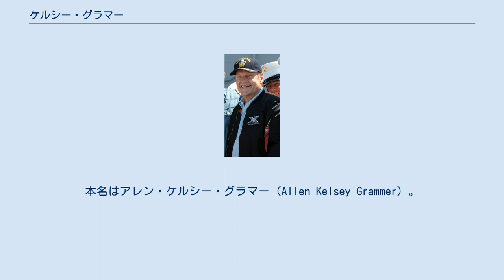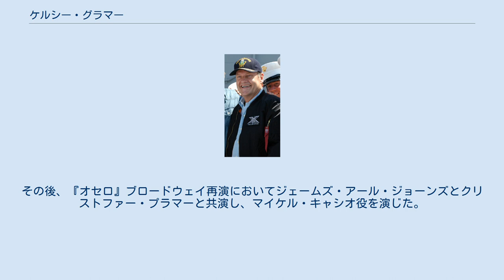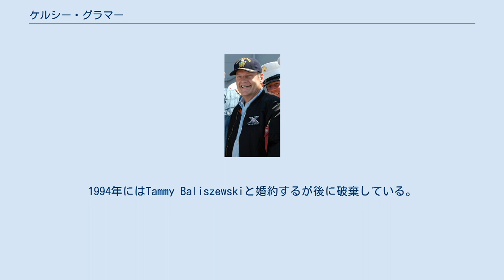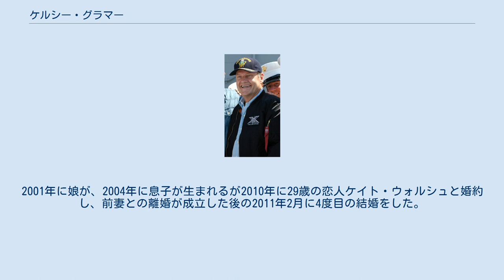ケルシー・グラマー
ケルシー・グラマー（Kelsey Grammer、1955年2月21日 - ）は、アメリカ合衆国の俳優。
本名はアレン・ケルシー・グラマー（Allen Kelsey Grammer）。
身長185cm。
 アメリカのシットコム『そりゃないぜ!? フレイジャー』（『チアーズ』のスピンオフ番組）のフレイジャー・クレイン役で有名であり、『チアーズ』の同役で2回エミー賞を受賞、『そりゃないぜ!? フレイジャー』でもエミー賞作品賞を5年連続受賞、また9つの部門でもノミネートされた。
 ヴァージン諸島セント・トーマス島生まれ。
父親はミュージシャン、母親は歌手。
両親の離婚に伴い、ニュージャージー州で祖父母に育てられる。
 ジュリアード学院で学んだ後、1970年代終盤、サンディエゴのオールド・グローブ・シアターで3年間インターンとして過ごした。
1980年、ミネソタ州ミネアポリスのガスリー・シアターに移った。
1981年に『マクベス』のレノックス役でブロードウェイにデビューし、マクベス役のフィリップ・アングリムが不評のため降板後、マクベス役を後継した。
その後、『オセロ』ブロードウェイ再演においてジェームズ・アール・ジョーンズとクリストファー・プラマーと共演し、マイケル・キャシオ役を演じた。
1983年、スティーヴン・ソンドハイム作詞作曲、ジェームズ・ラパイン脚本、マンディ・パティンキン主演による『サンデー・イン・ザ・パーク・ウィズ・ジョージ』ブロードウェイ公演移行前のオフ・ブロードウェイ公演に出演した。
2000年、『マクベス』ブロードウェイ公演に再度出演したが、予定より早く10日間のみで閉幕した。
同年、『スウィーニー・トッド』に出演し、タイトル・ロールを演じた。
 2010年4月18日、ジェリー・ハーマン作詞作曲、ハーヴェイ・ファイアスタイン脚本のミュージカル『ラ・カージュ・オ・フォール』再演でジョルジュ役を演じ、ブロードウェイ・ミュージカル・デビューした。
この演技によりトニー賞 ミュージカル主演男優賞にノミネートされた。
2015年3月から6月28日まで、『ファインディング・ネバーランド』ブロードウェイ初演にチャールズ・フローマン役およびフック船長役でオリジナル・キャストとして出演し、2016年1月19日から4月3日、同役を再演した。
2017年、『Big Fish 』ウェスト・エンド公演に出演した。
 1980年代初めからテレビにも出演。
1993年から放映された『そりゃないぜ!? フレイジャー』で主演を務めた。
この番組は人気を集め、11年間放映され数々の賞を受賞した。
グラマーは1話につき160万ドルのギャラを得ていたが、当時のテレビ界でも最高額であった。
 『X-MEN ファイナルディシジョン』では特殊メイクを施し、ミュータント省長官のビースト役を演じた。
 また、声優活動も行っており、『ザ・シンプソンズ』のサイドショー・ボブ役をはじめ『トイ・ストーリー2』や『アナスタシア』などにも出演している。
 これまで4度結婚し、子供が5人いる。
1982年にダンス・インストラクターのDoreen Aldermaと結婚し翌年娘が生まれるが、6年の別居を経て1990年に離婚。
その後1992年にメイクアップスタイリストのBarrie Bucknerとの間に娘をもうけるが結婚はせず、同年ストリッパーだったLeigh-Anne Csuhanyと再婚するが翌年には離婚。
1994年にはTammy Baliszewskiと婚約するが後に破棄している。
1997年には元プレイボーイ・モデルのカミール・ドナタッチと3度目の結婚をする。
2001年に娘が、2004年に息子が生まれるが2010年に29歳の恋人ケイト・ウォルシュと婚約し、前妻との離婚が成立した後の2011年2月に4度目の結婚をした。